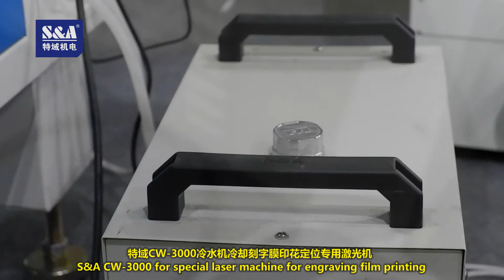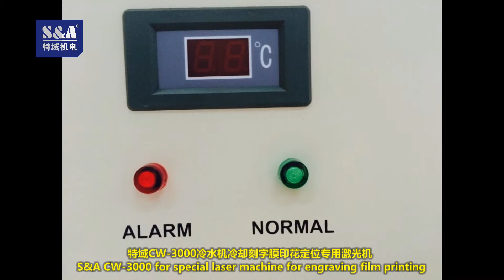S&A CW-3000 for special laser machine for engraving film printing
CONTACT S&A
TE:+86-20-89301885